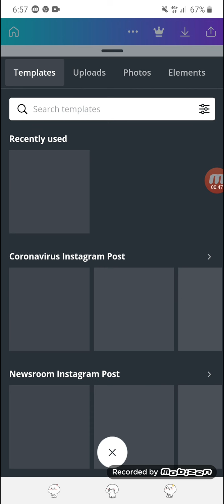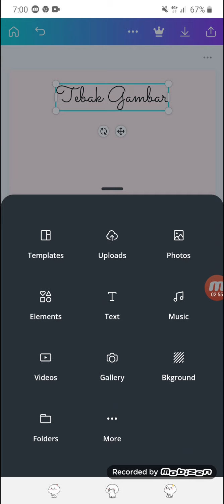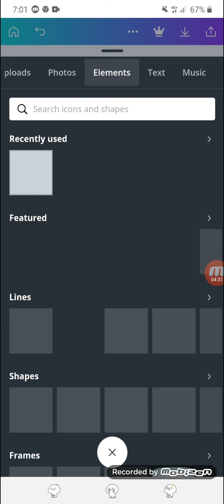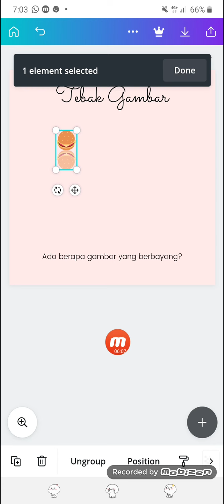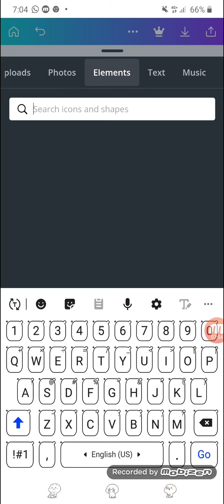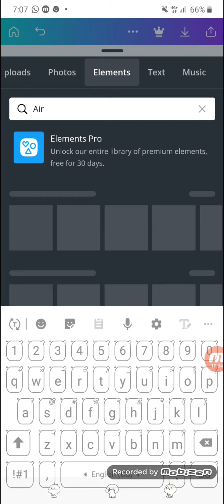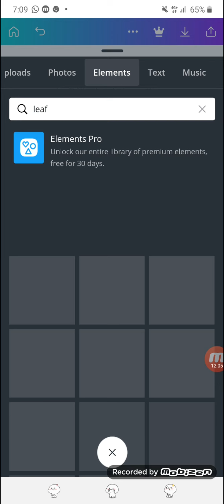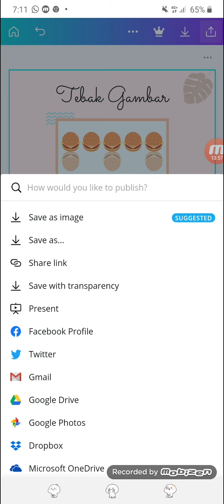Video Tutorial Tebak Gambar Berbayang